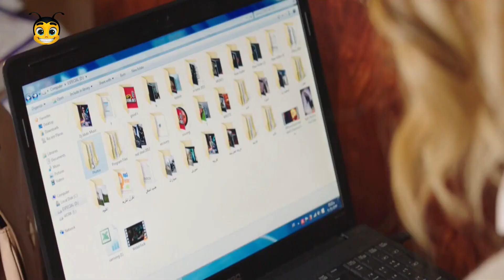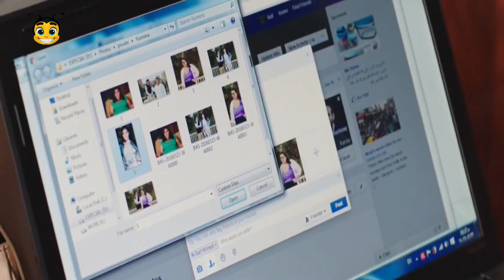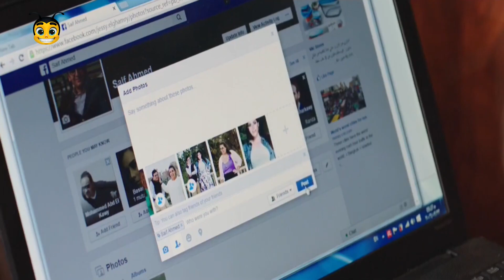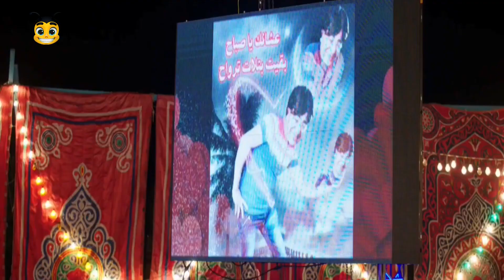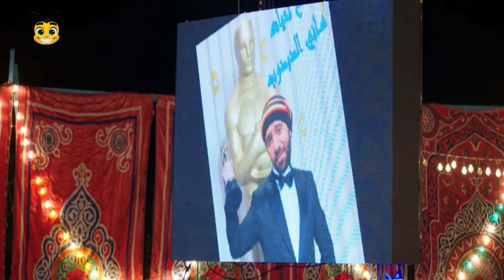ضحك خام علي دنيا سمير غانم وهي مبهله سلام وايمي 😂😂 اكيد مسحتولوه البيت عشان يجي هنا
مسلسلات رمضان
ــــــــــــــــــــــــــــــــــــــــــــــــــــــــــــــــــــــــــــــــــــــــــــــــــــــــــــــــــــــــــــــــــــــــــــــ